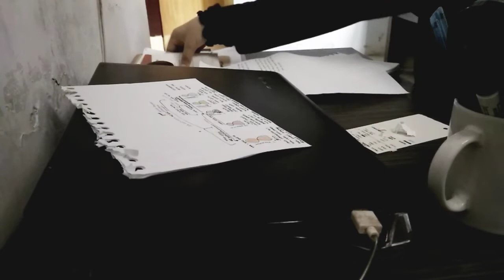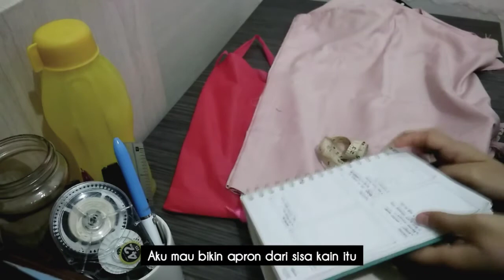Cleaning my room, make an apron, day in my life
Productive day - Slow living - meaningful life vlog - home living - simple living - cleaning my room - make an apron - a day in my life